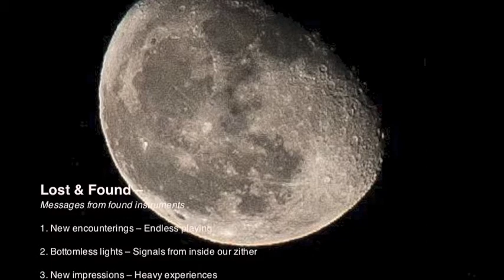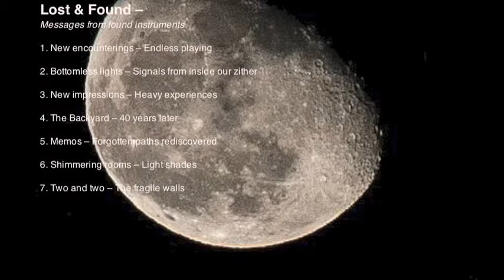Lost & Found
Nyman/Levin is about to release their second album – "Lost & Found". Music based on instruments from early school days, such as Zither, guitar and school organ…